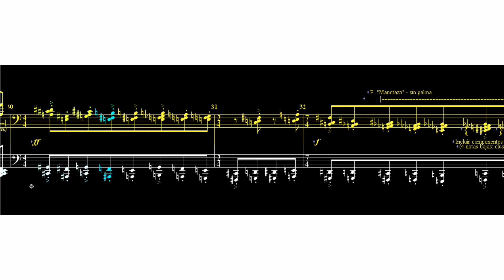Etude N.X+2 − "On The Run"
Etude N.X+2 − "On The Run" Original piano work -- now with a score.

Another piece for my Etude series. I continue to explore a simple-pianistic technique to find a different expression. This fits as an introduction to a series of pieces.

The rest is only technical stuff, for the interpretation of this to work.

Descripcion de la tecnica utilizada, las posturas de mano "Manotazo" y "Manotazo" - sin palma:

Manotazo: Se indican las notas limite (menor y mayor), donde ejecutar la postura de
                 mano "Manotazo". El "Manotazo" se ejecuta incluyendo la palma de la
                 mano, a menos que se indique "- sin palma". Debido a que se utiliza la
                 palma y los dedos, en el "Manotazo" se ejecutan notas blancas y negras
                 adyacentes. Dependiendo de las dimensiones de la mano y el sector del
                 piano donde se este, este puede ser o no ser un  cluster cromatico. Esto
                 da cierta libertad y facilidad en la interpretacion.

El "Manotazo" puede, opcionalmente, ser ejecutado a una altura y rango de notas aproximado a lo escrito. Esto puede facilitar su ejecucion rapida, mientras el efecto deseado sera similar. En el material adjunto se muestran ejemplos de la postura "Manotazo".

Manotazo - sin palma: Postura de mano similar a "Manotazo", pero debe ejecutarse sin
                                 la palma de la mano. Por esto se ejecutaran notas cercanas,
                                 pero en ningun caso sera un cluster cromatico (a diferencia
                                 de la posura "Manotazo ", que incluye la palma). La
                                 configuracion tipica, que a la vez es simple de ejecutar, es con
                                 el pulgar sobre una tecla blanca (base) y los otros dedos sobre
                                 las teclas negras superiores adjacentes. Se debe ajustar la
                                 apertura de la mano a las notas limite señaladas (pulgar sobre la
                                 base y meñique sobre la nota mas alta). Como ejemplificado en
                                 la partitura, el numero de teclas ejecutadas dependera de esta
                                 apertura (esto es, del rango de notas). A menores separaciones
                                 menor sera el numero de notas, ya que menos dedos estan
                                 "libres" y el numero de teclas negras entre los limites sera
                                 menor. A mayores separaciones, mayor numero de notas
                                 seran ejecutadas, ya que mas dedos estaran "libres" y habra
                                 mayor numero de teclas negras entre los limites.

Tipicamente, si la separacion en el pentagrama es de:

 2 lineas (ej. 1 linea va de Do a Mi) : 3 notas son ejecutadas (ej. C. 10)
2.5 lineas:    4 notas (ej. C. 8)
3  lineas: 4 (a veces 5) notas. Ej: C.22
3.5 a 4 lineas: 5 (a veces 4) notas. Ej: C.22.
4 o mas lineas: 5, 6, o 7 notas ; en los ultimos 2 casos existira doble nota blanca
                                               en pulgar o/y meñique. Ej. C. 29.

Ejemplos de la postura "Manotazo -sin palma" para distintas aperturas/rangos, se encuentran en el material adjunto.

Analogo a lo anterior, cuando ademas se indica "-teclas negras" se ejecutan solo teclas negras, de forma similar a lo descrito arriba.

Esta tecnica debe considerarse una tecnica semi-randomica, la cual, a modo de facilitar la interpretacion y considerar variaciones en caracteristicas de la mano y su posicionamiento en el piano, se puede interpretar de manera aproximada a lo escrito.